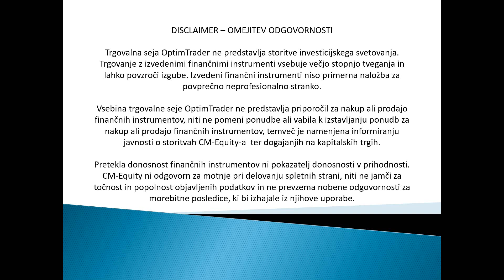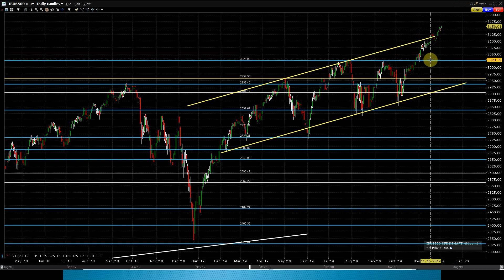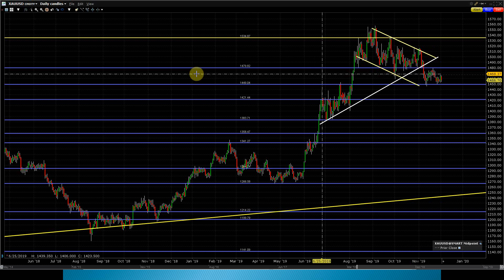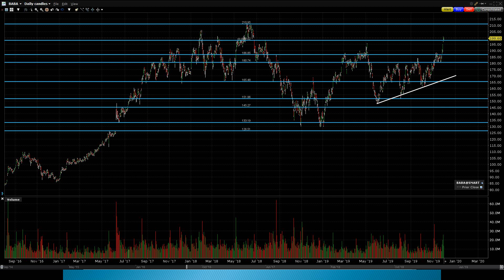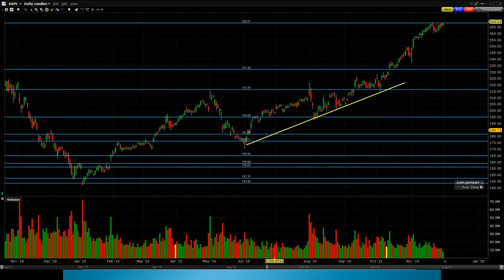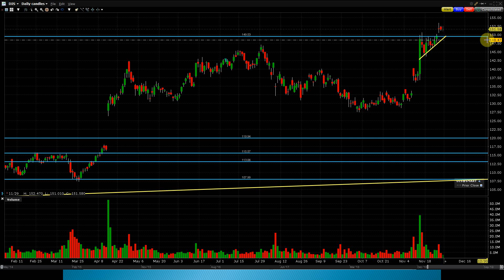Kaj lahko prinese december na delniških trgih? - [Trgovalna seja - 02.12.2019]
Delniški trgi vstopili pozitivno v mesec december; Indeks volatilnosti nam sporoča da se rast počasi bliža koncu; Predstavitev Lagarde na zasedanju ECB